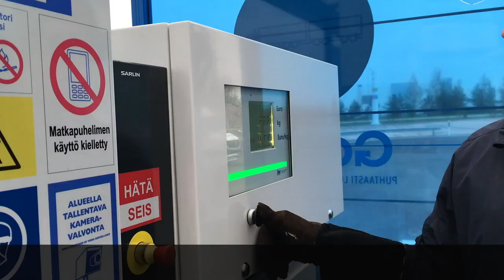Liquefied Biogas Power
It is not a Mission Impossible